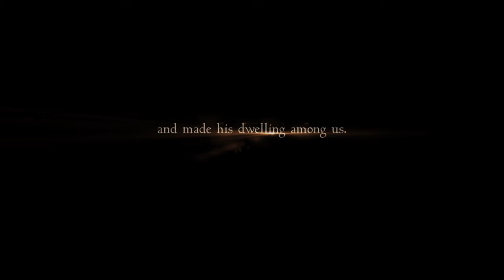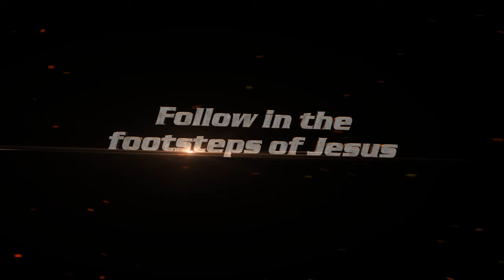Drive Thru History: THE GOSPELS Trailer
Our latest series of Drive Thru History with Dave Stotts® tells the story of Jesus from the locations recorded in the Gospels of Matthew, Mark, Luke, and John. Dave travels to over 50 ancient sites in Israel to deliver the Gospels in a fresh way, show the evidence for the truth of scripture, and encourage families to get excited about reading the Bible again. Currently, the new 18-episode series is scheduled for television release on the Trinity Broadcasting Network (TBN), beginning December 7th, 2015 and running through April 2016. In addition to broadcasting the shows, we are excited to announce the release of the entire DVD set in Spring 2016.